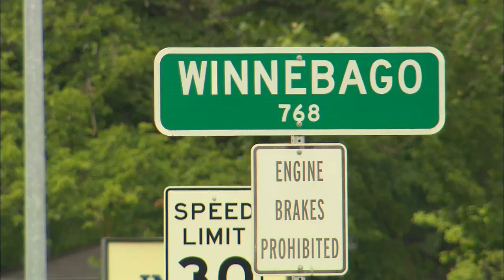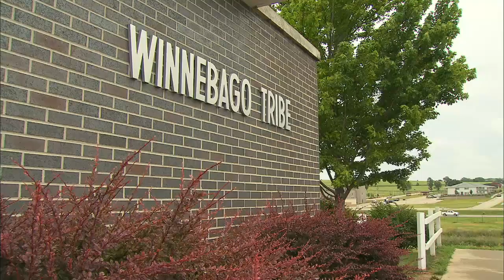Lance Morgan Interview - Native Report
Native Report co-host Tadd Johnson interviews visionary Lance Morgan of Ho-Chunk, Inc.

From Native Report Season 8 Episode 9, Segment 2.